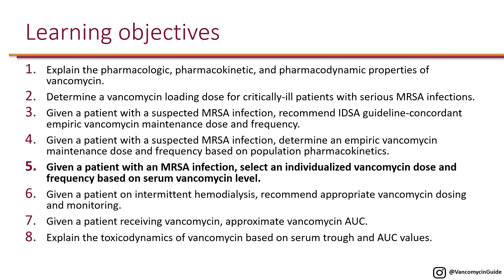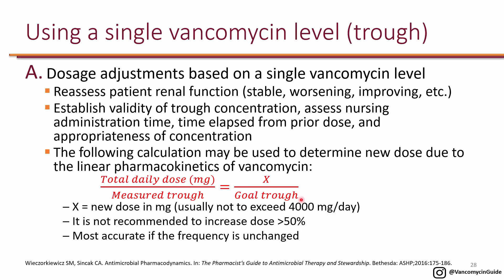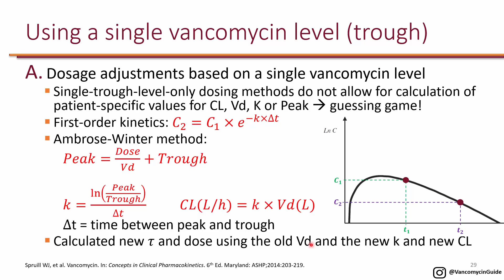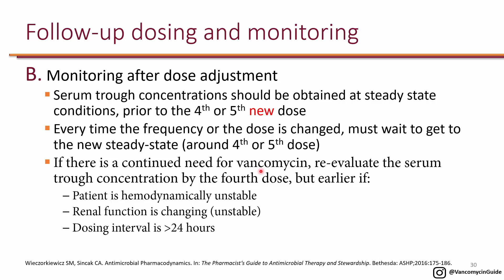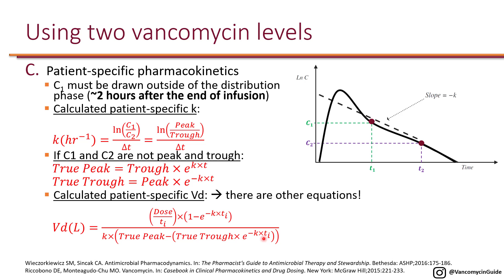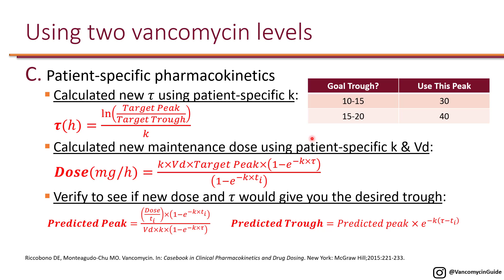PK-PD of Vancomycin Objective 5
Learning objective 5. Given a patient with an MRSA infection, select an individualized vancomycin dose and frequency based on serum vancomycin level.